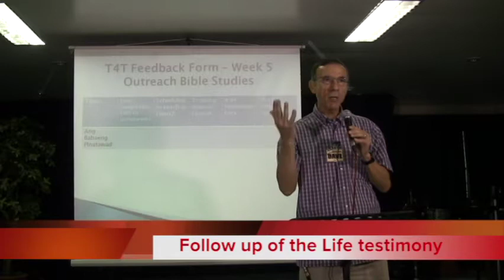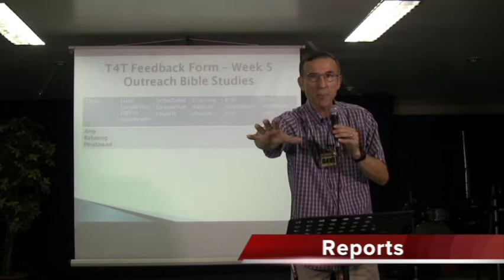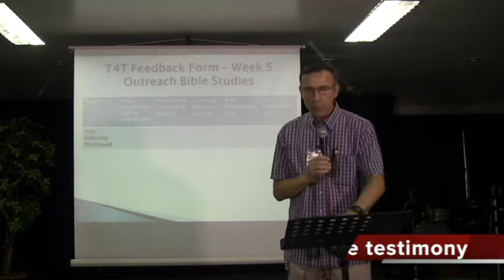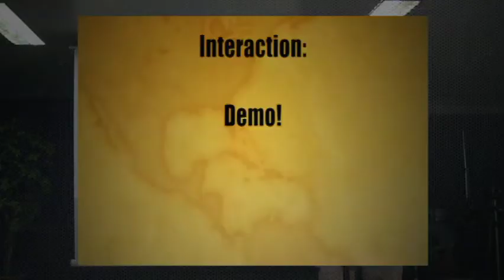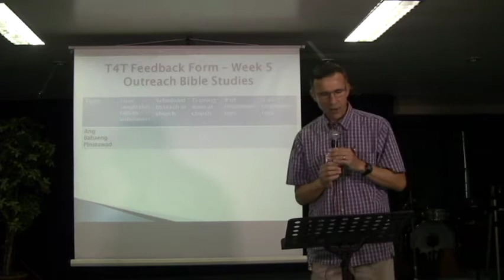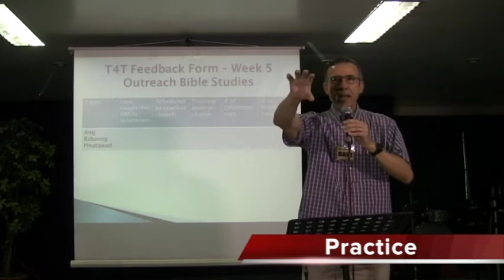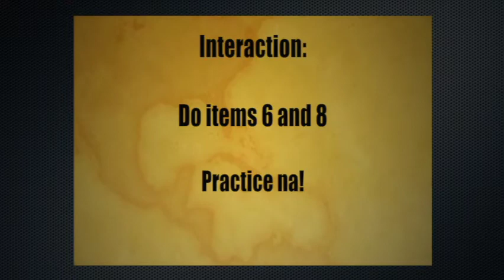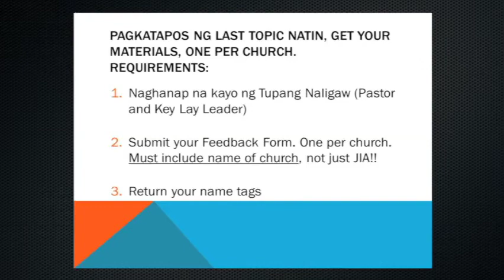T4T 06 1 6 T4T Feedback form OBS